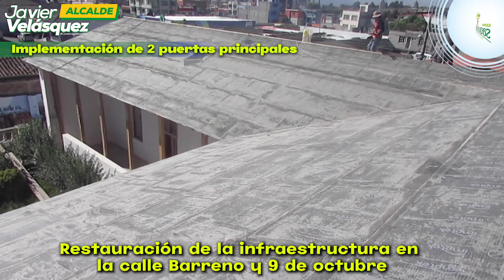Javier Velásquez, Alcalde del cantón Saquisilí, continúa realizando obras para la ciudadanía.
GOBIERNO AUTÓNOMO DESCENTRALIZADO MUNICIPAL INTERCULTURAL DEL CANTÓN SAQUISILÍ | La Gestión de la Primera Autoridad Javier Velásquez Martínez avanza, la recuperación de las infraestructuras patrimoniales en el cantón Saquisilí continúan, con un avance del 70%, los trabajos de restauración del inmueble ubicado en la calle Barreno y 9 de octubre se ejecutan acorde a la planificación y plazos establecidos, esto con el fin de prestar una infraestructura de calidad a la ciudadanía saquisilense.